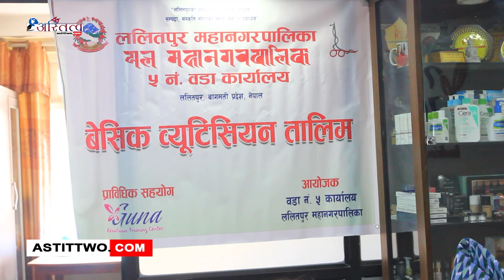ललितपुर महानगरपालिका वडा नं.५ ले संचालन गरेको ४५ दिने बेसिक ब्युटिसियन तालीम सम्पन्न